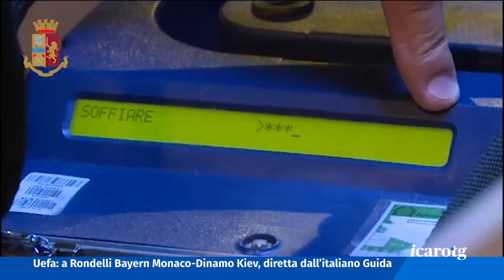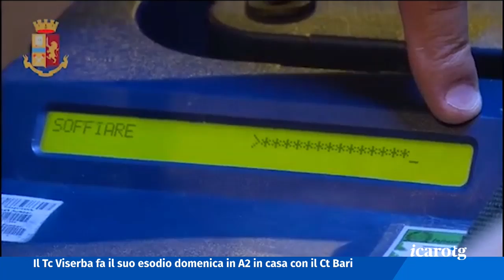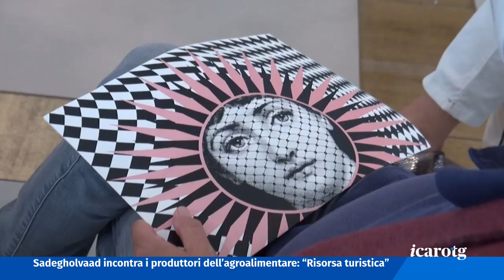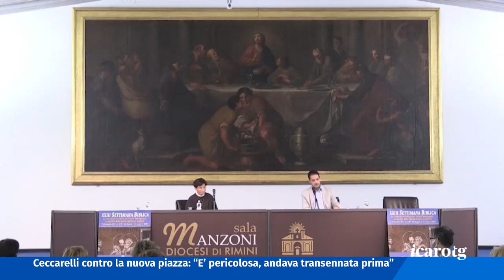Icaro TG del 29 Settembre 2021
Ieri ci sono stati due incidenti sullo stesso lato di piazza Malatesta a Rimini. Grave un 78enne colto da malore che ha perso il controllo della bici ed è caduto nel fossato.

Coronavirus, a Rimini il numero dei nuovi contagi torna a una cifra. In una settimana i casi attivi si sono ridotti di quasi un terzo. Merito dei vaccini, sottolinea l’Ausl.

Ieri sera a Cattolica acceso confronto nell’appuntamento con i quattro candidati a sindaco promosso dal Gruppo Icaro. Oggi ospite a Tempo Reale speciale elezioni ospite Sergio Valentini di Rimini in Comune.

Al Teatro Galli di Rimini la serata di presentazione di RBR. Espresse con decisione le ambizioni di promozione.

Cade in piazza, grave 78enne

Il contagio ridotto

Cattolica, confronto acceso

Le ambizioni di RBR